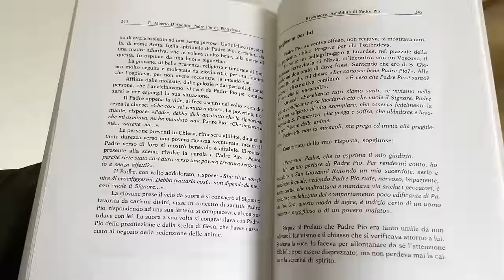Padre Pio: "Non dipende da me. Cosi vuole il Signore"